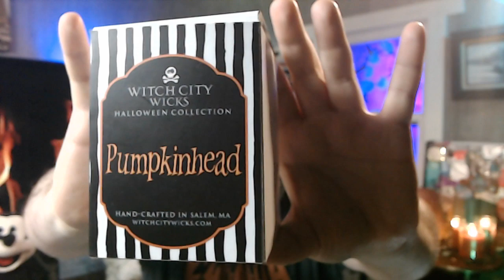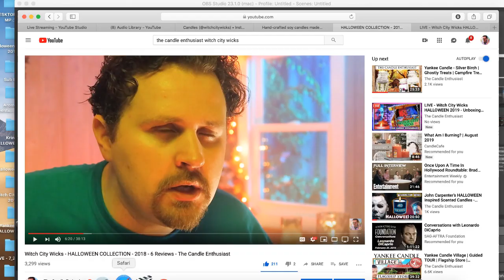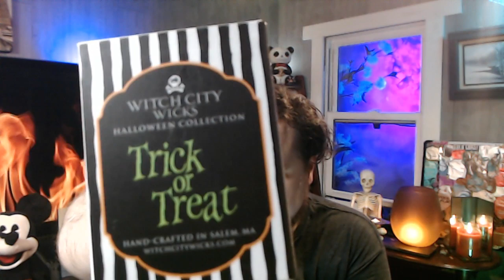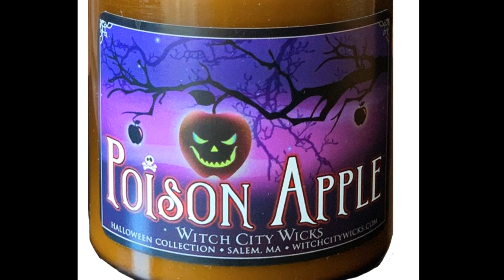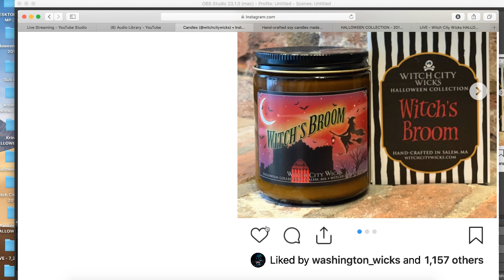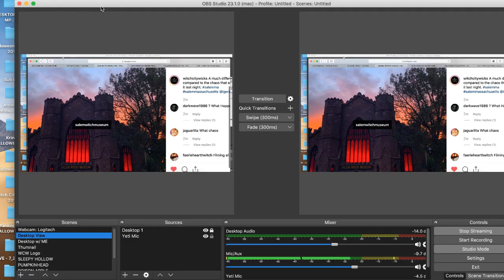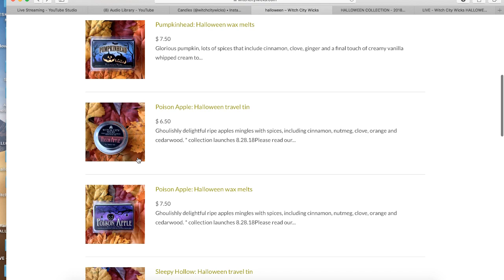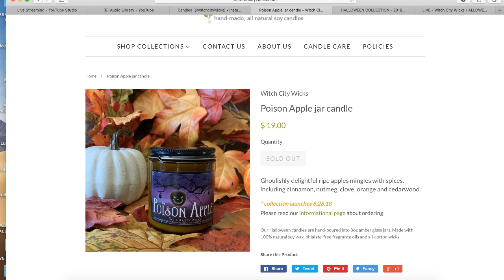LIVE - Witch City Wicks - HALLOWEEN 2019 - Unboxing ALL NEW Candles - Sneak Peeks/Spoiler Alerts 🚨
This moment is the HIGHLIGHT of my year. I'm going LIVE today to share my Unboxing of Witch City Wicks' (Salem, MA) brand NEW Halloween 2019 candle collection. Also, I have plenty of interesting tokens (SPOILER ALERT) to share with you in regard to future projects by WITCH CITY WICKS. Join me for an up close look and to find out all of the details you'll need to make sure you can get your hands on these scarce candles before they sell out for the season.

Candles Discussed:
Witch City Wicks - HALLOWEEN 2019 Collection
- SLEEPY HOLLOW
- PUMPKIN HEAD
- POISON APPLE
- TRICK OR TREAT
- WITCH'S BROOM
- ALL HALLOWS EVE
& MORE

2nd Channel (LIVE: Aromatically Speaking): YouTube.com/AromaticallySpeaking

AMAZON.com Production Wish List
(Thank You; Rachel, Eric, Lauren & Rebekah!)
YouTube.com/TheCandleEnthusiast
SEND TO:
FOLLOW ELSA (my Maltese) on Instagram: @Queen_of_the_Snowflakes